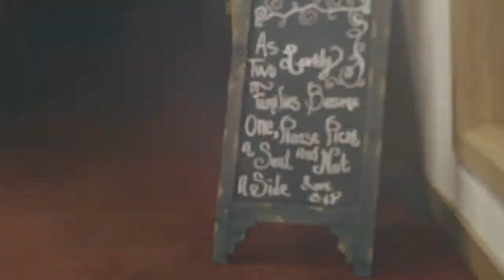Wedding Day Signature Story: Shane & Johanna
A beautiful September day in St. Joseph, MO for the wedding of Shane and Johanna. Special thanks to Josh Comninellis for lending his camera operating skills.